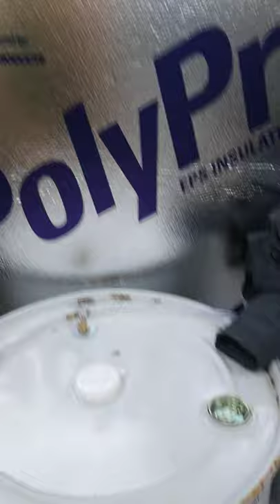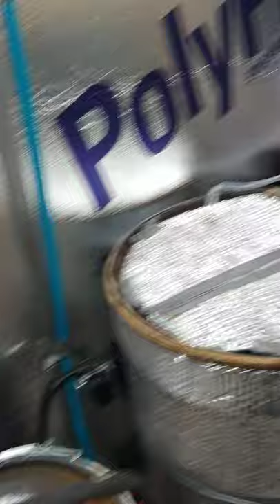shipping container mushroom farm tour.